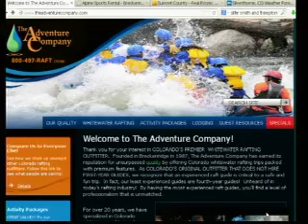The Adventure Company 6 19 13